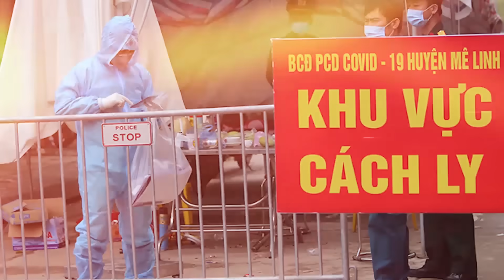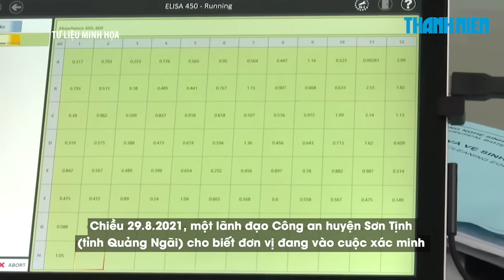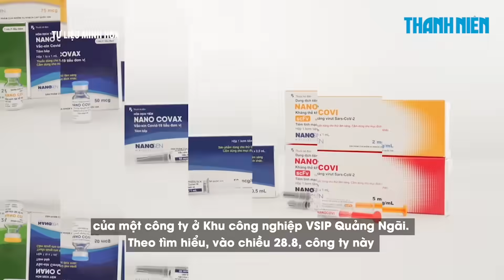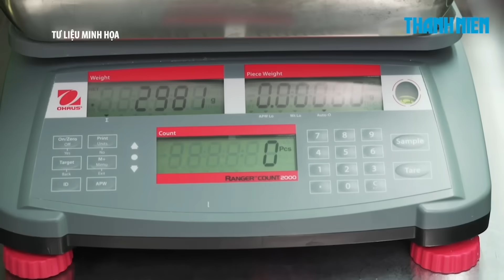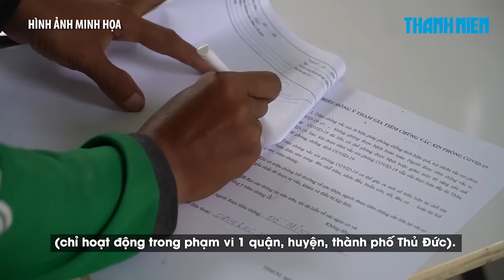Covid-19 sáng 30/8: 435.132 ca nhiễm, 219.802 ca khỏi | NanoCovax chưa được cấp phép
Bản tin Covid-19 sáng 30.8 sẽ có những tin chính sau:

- Sáng 30.8: Cả nước 435.132 ca nhiễm, 219.802 ca khỏi
- Chưa thông qua cấp phép khẩn cấp cho vắc xin ngừa Covid-19 NanoCovax do thiếu dữ liệu
- Từ 30.8, shipper tại TP.HCM chỉ được hoạt động trong phạm vi 1 quận
- Xác minh vụ hàng trăm công nhân hát hò khi xét nghiệm Covid-19
- Bộ đội xuống phố “đi chợ dã chiến” giúp dân Nha Trang yên tâm chống Covid-19
- Gặp chiến sĩ bộ đội, công an đỡ đẻ cho sản phụ trên vỉa hè ở TP.HCM

Cảm ơn quý khán giả đã quan tâm theo dõi Bản tin Covid-19 sáng 30.8 của Báo Thanh Niên. Bản tin được phát lúc 6 giờ sáng hàng ngày. Bản tin sáng sẽ tổng hợp lại những tin tức về dịch bệnh Covid-19 tại Việt Nam cùng với công tác chống dịch của các địa phương.
Quý vị cũng đừng quên theo dõi Bản tin Covid-19 tối nay tại website thanhnien. vn, Facebook Báo Thanh Niên, trang Báo Thanh Niên trên 2 mạng xã hội Lotus và TikTok vào 20 giờ tối nay.

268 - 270 Nguyễn Đình Chiểu, Phường Võ Thị Sáu, Q.3, TP HCM